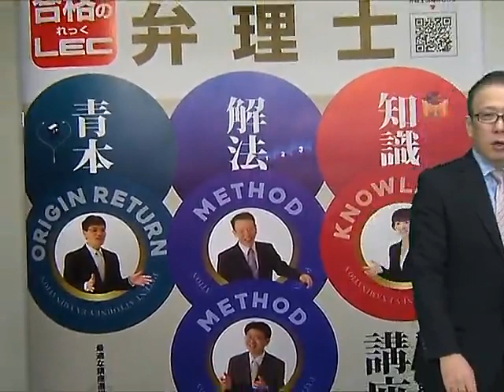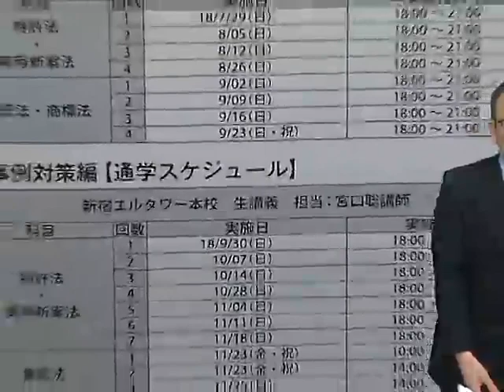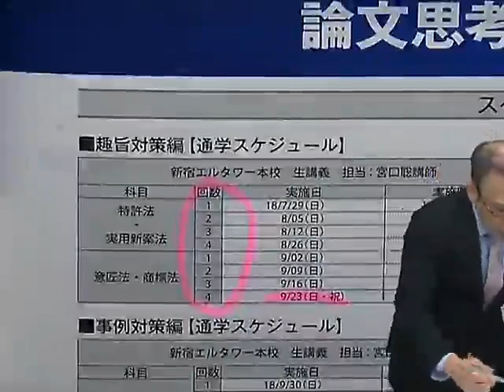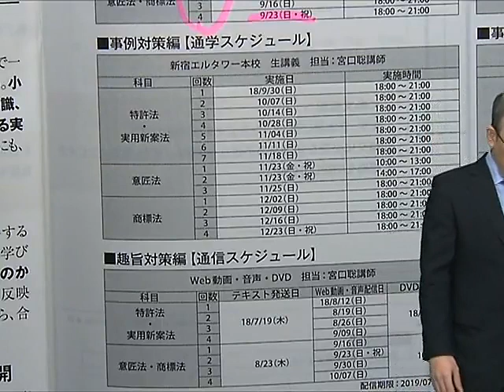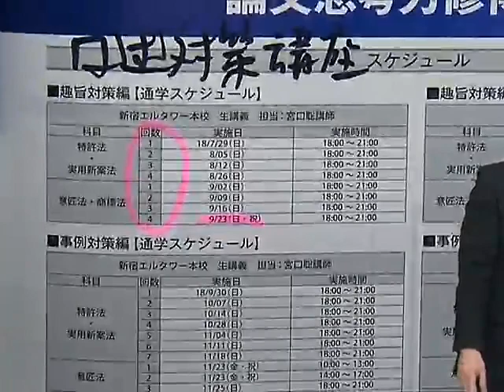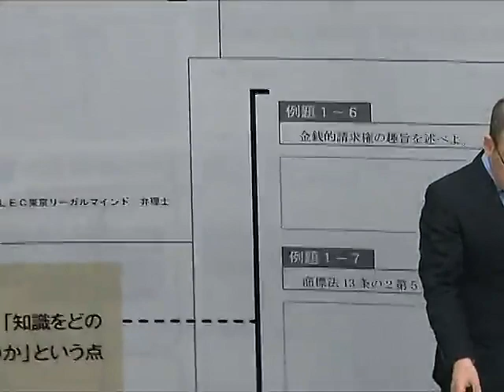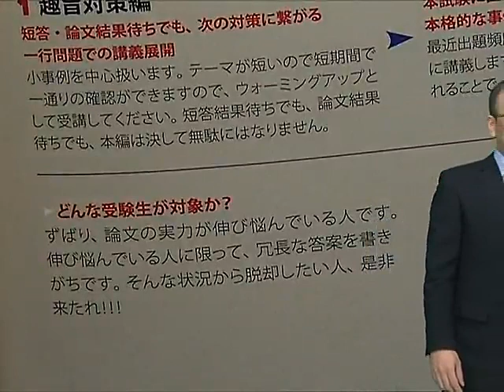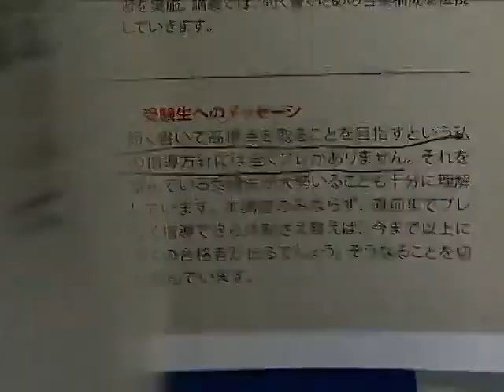【LEC弁理士】2019年合格目標 解法修得コース（論文）プロモ-ション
2019年合格目標　学習経験者向けコースの詳細はこちら